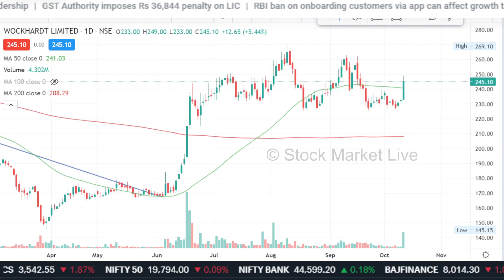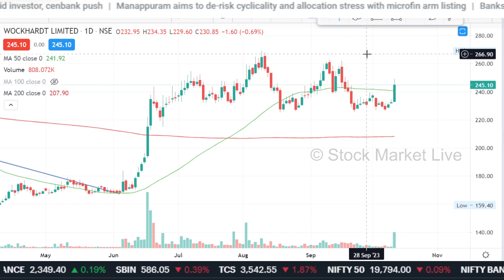Wockhardt share latest news,wockhardt share analysis,wockhardt share price target,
wockhardt pharma share,
wockhardt pharma share price target,
wockhardt pharma share news

1. आप भी बने इंटेलिजेंट इन्वेस्टर
2. The Intelligent Investor (English)